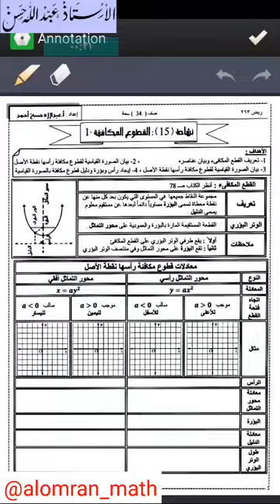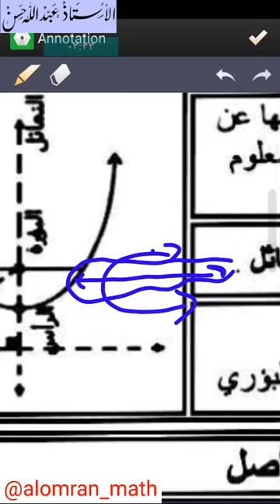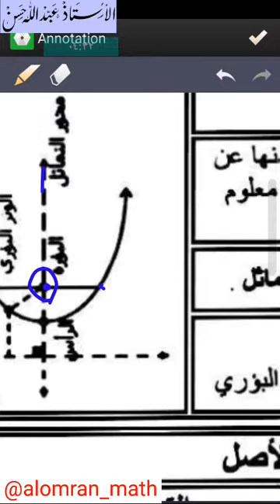40 ريض 263 / القطوع المكافئة 1